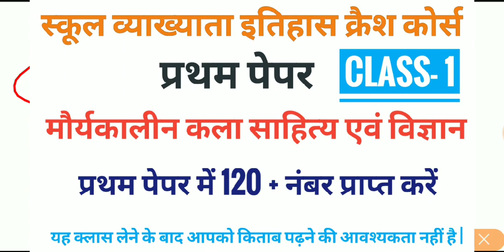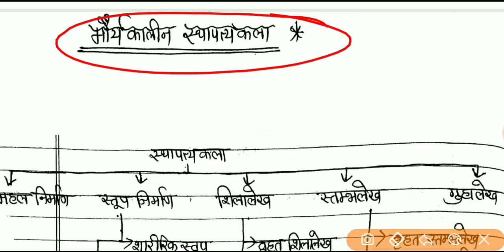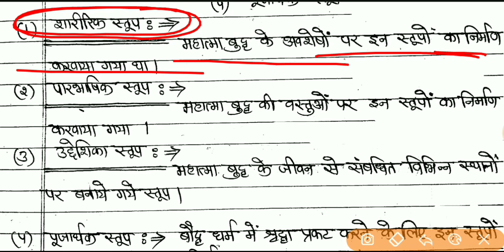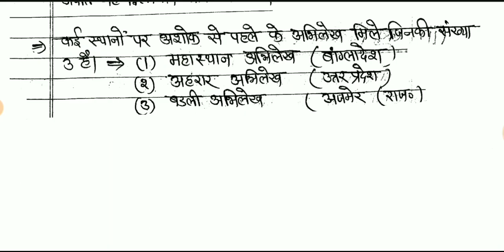स्कूल व्याख्याता Crash course, मौर्यकाल कला,साहित्य एवं विज्ञान , 1st Paper, भारतीय इतिहास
हेलो दोस्तों फर्स्ट ग्रेड के फर्स्ट पेपर में इतिहास के 15 क्वेश्चन पूछे जाएंगे और आज अपना इसमें मौर्यकालीन कला साहित्य विज्ञान  के बारे में बताए गए हैं  अतः वीडियो को पूरा देखना l